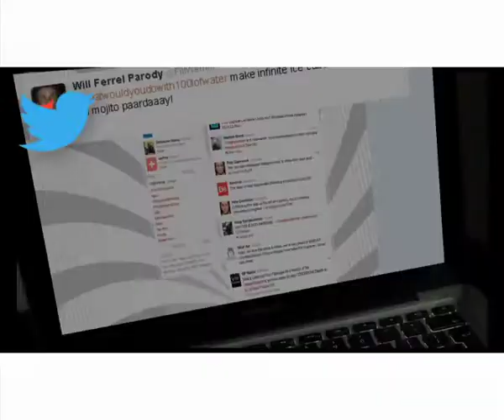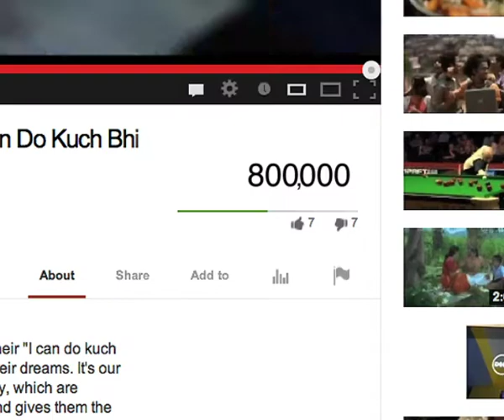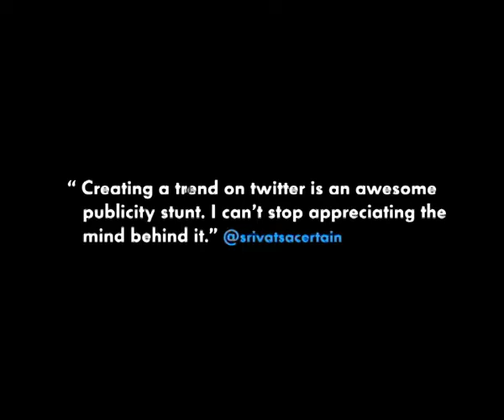Grey Group India Famously Effective 3 Minute Video